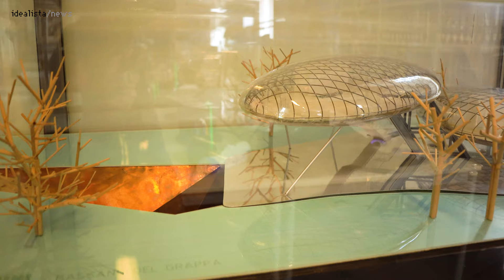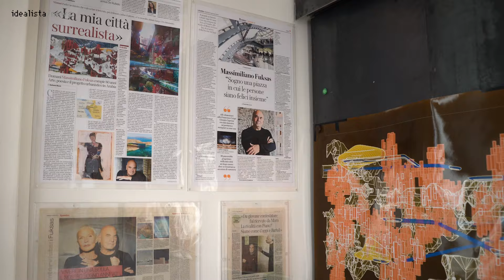Massimiliano Fuksas: "Architettura? Da giovane avrei voluto fare il pittore"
idealista/news incontra l'architetto Massimiliano Fuksas, in un colloquio nel suo studio romano. Qui sono nati progetti famosi di uno degli architetti italiani più conosciuti a livello internazionale.